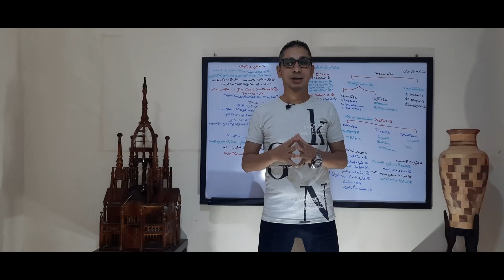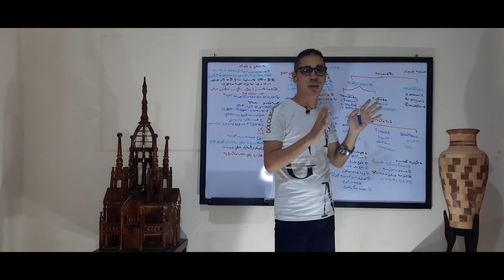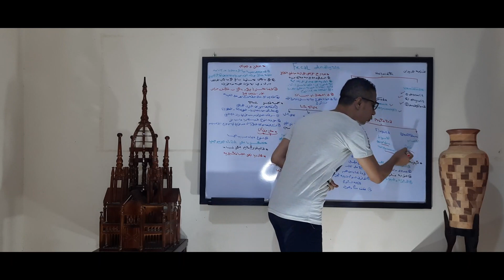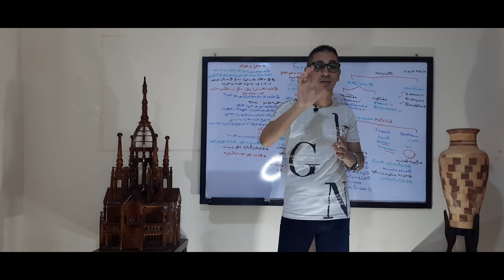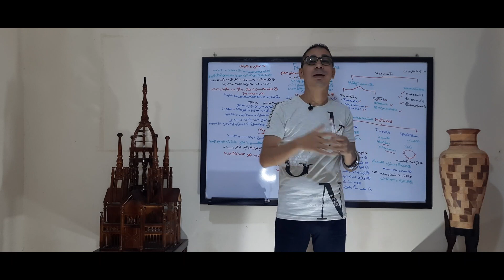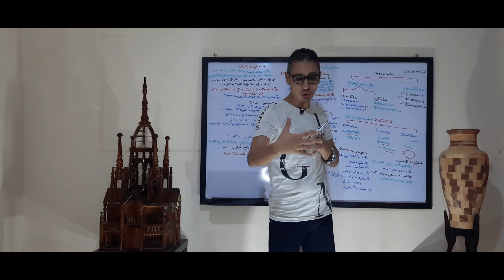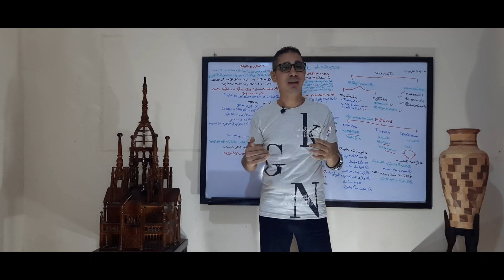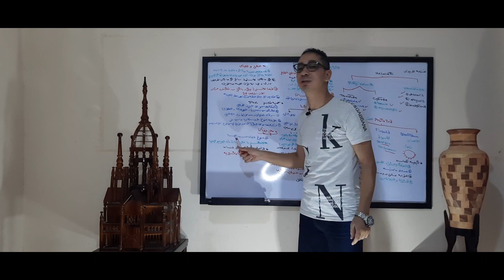مقدمة فى الاستول ( الحلقة الاهم ) E69. Helminths &Stool (Fecal )Analysis